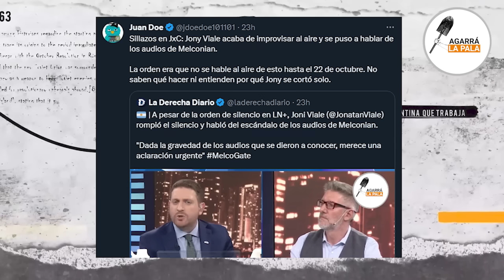Joni Viale NO FUE A SU PROGRAMA tras filtrar el escándalo de Melconian Y SE PUDRE TODO: ¿Vuelve?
El conductor de LN+ tuvo una inesperada ausencia luego de romper el blindaje con el MelcoGate